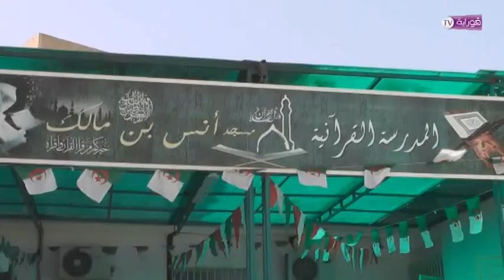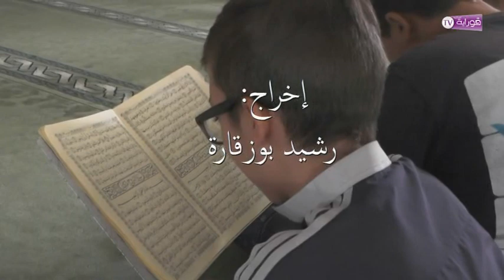روبورتاج حول المدرسة القرأنية لمسجد أنس إبن مالك لولاية تبسة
إخراج : رشيد بوزقارة
الإشراف العام : بومراو نسيم
رئيس الوحدة البرمجة : كميش نعيم
قوراية للخدمات السمعي البصري جويلية 2018